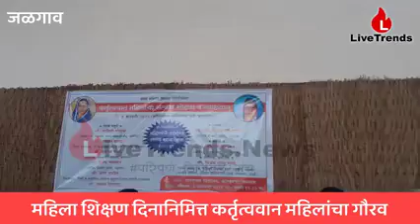*महिलांनी आत्मसन्मानासाठी जागृत राहिले पाहिजे : ॲड. अनुराधा वाणी*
*जळगाव, प्रतिनिधी ।* महिलांनी आत्मसन्मानासाठी जागृत राहिले पाहिजे. सावित्रीबाई फुले यांचे कार्य शिक्षण व सामाजिक क्षेत्रात अमूल्य असून त्यांच्या चरित्राचा अभ्यास करून प्रत्येक महिलांनी त्यांच्या क्षेत्रात भरारी घेवून यश मिळविले पाहिजे, असे प्रतिपादन ॲड. अनुराधा वाणी यांनी केले.
येथील सामाजिक कार्यकर्ते आणि जिल्हा परिषदेचे उपक्रमशील शिक्षक विजय सुपडू लुल्हे यांनी विविध क्षेत्रात कार्यरत असणाऱ्या कर्तृत्ववान महिलांचा क्रांतीज्योती सावित्रीबाई फुले यांच्या जयंतीनिमित्त तसेच महिला शिक्षण दिनानिमित्त सत्कार आयोजित केला होता.